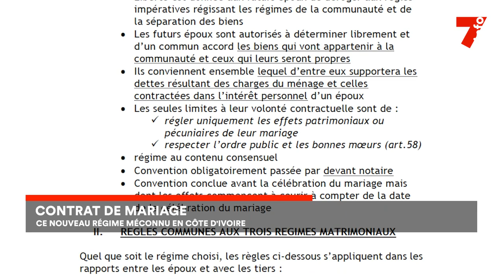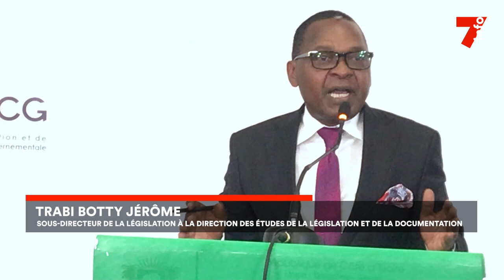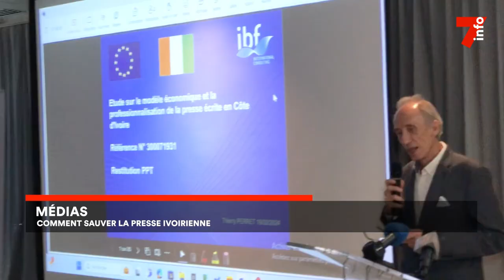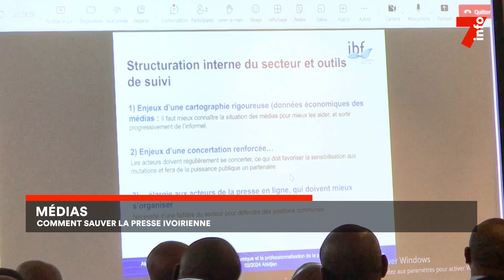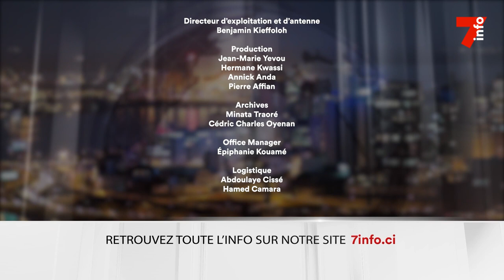Le 7 minutes du 21 février 2024 (édition du 12H)